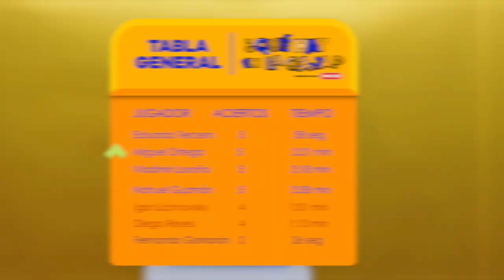📦⁉️ ¿Qué hay en la caja? | Miguel Ortega | Tiempo Extra con La U 🐯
🔛 ¡Somos Campeones pero las dinámicas no paran! ¡Esta vez fue el turno para Miguel Ortega y "un primo que se parece a Miguel Ortega" 🧐🤪 para tratar de adivinar los productos de la 📦 caja de HEB en el menor tiempo posible! ⌛️

👉🏼 Disfrútalo en un video más de Tiempo Extra con La U! 🐯